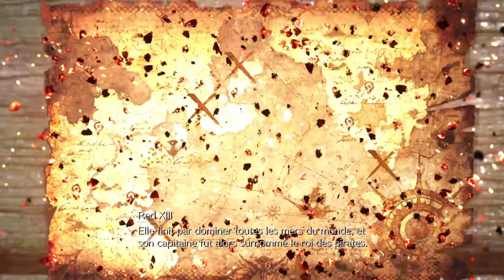FINAL FANTASY VII REBIRTH - LE LET'S PLAY #31 ! L'ÉQUIPE AU COMPLET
5% de réductions avec le code : fatmat10

Le 31ème épisode du Let's Play sur le fameux Final Fantasy VII  Rebirth est enfin disponible !